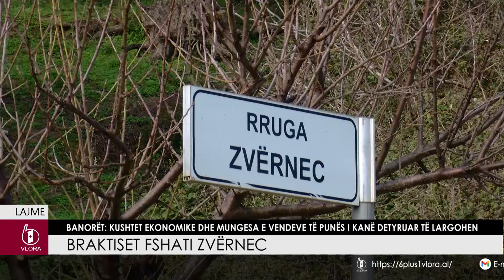Braktiset fshati Zvërnec - Banorët: Kushtet ekonomike...